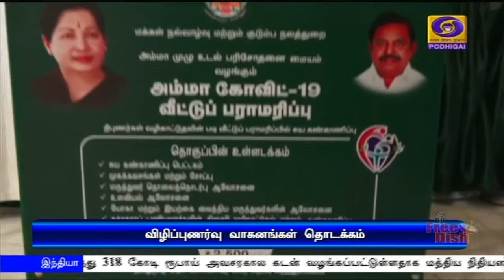காணொளி காட்சி வாகனத்தில் பிரச்சாரம்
கொரோனா தொற்று குறித்து பொது மக்களிடையே விழிப்புணர்வை ஏற்படுத்த பிரத்யேக காணொளி காட்சி வாகனங்களில் பிரச்சாரம்
- முதலமைச்சர் எடப்பாடி பழனிசாமி தொடங்கி வைத்தார்